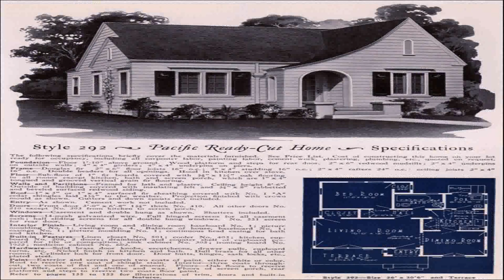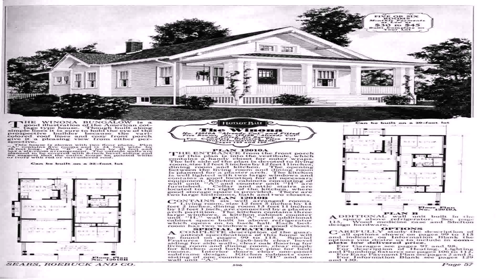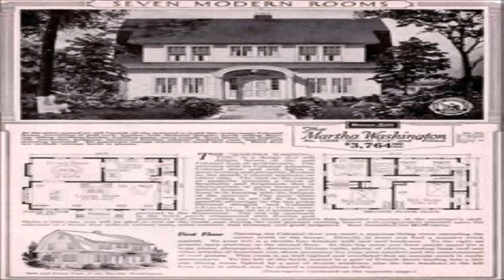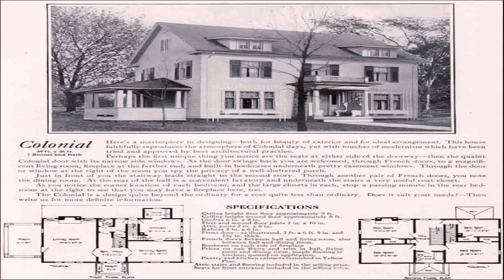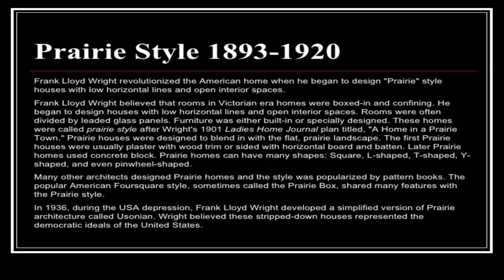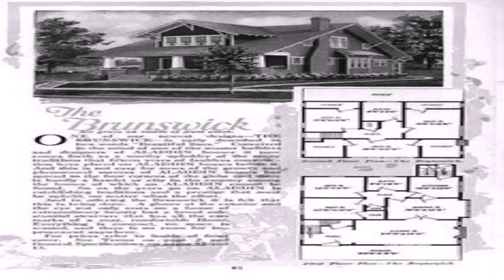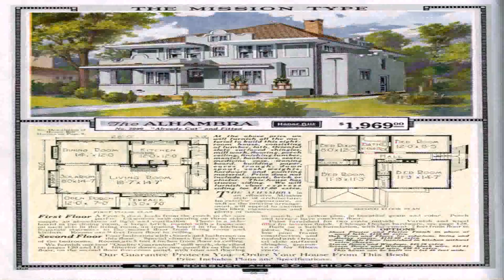House Styles In 1920'S (see description) (see description)